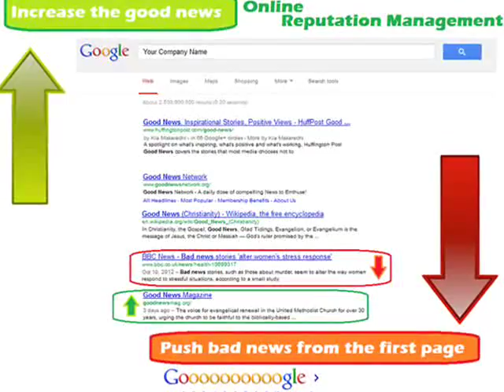How to delete name from google